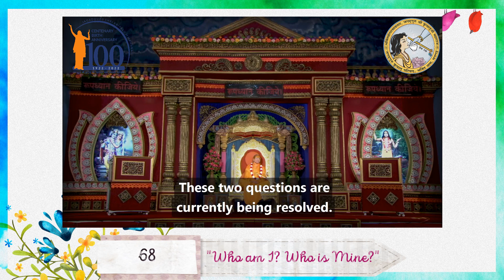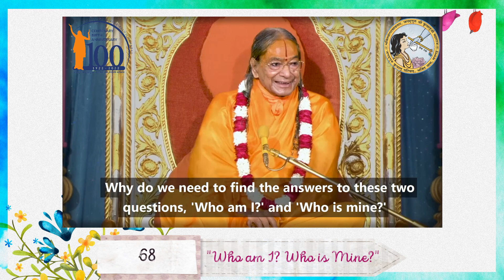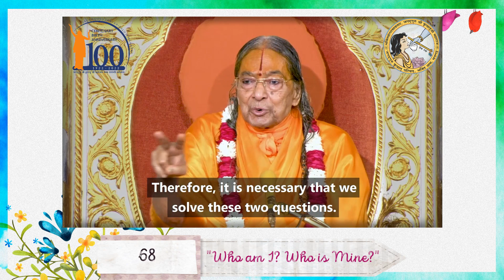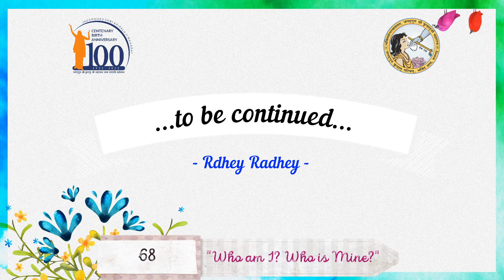"Who Am I? Who Is Mine?" Part 68 - by Jagadguru Shree Kripalu Ji Maharaj (Mini Series)